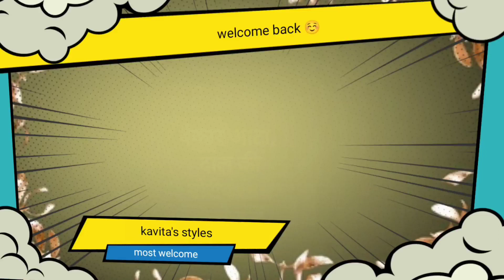सूट के बचे हुए कपड़े का शानदार इस्तेमाल/Best Making Idea from Waste Suit .. febric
hy everyone welcome back to channel 😊

how to reuse old sarees tps://sadtohappyproject.com › eas...

Easy DIY Fashion

 telugu,
ways to reuse old sarees,
old silk saree reuse ideas,
old saree reuse ideas tamil,
how to reuse old saree lace,
how to reuse old saree at home,
reuse old saree without sewing